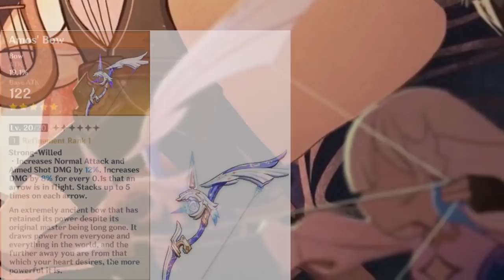Decarabian & The Fall Of The Tower - Genshin Impact lore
Join us into the world of Genshin Impact as we discover the story behind Decarabian and the fall of the tower... I hope you'll enjoy ^_^ - Written and edited by Krull & Moonykuma